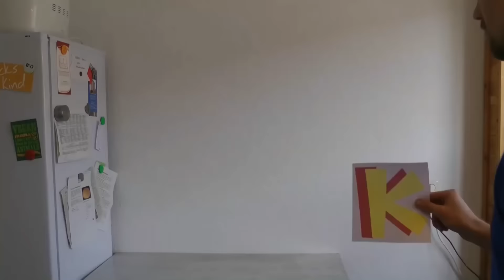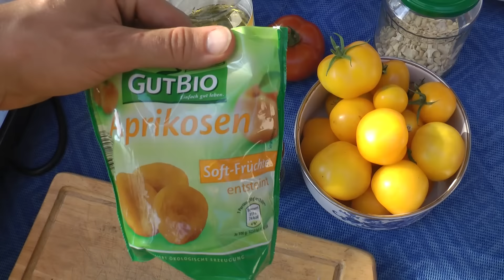gelbe Tomatensuppe aus frischen Tomaten - selber machen - vegane Rezepte von Koch's vegan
Endlich mal wieder ein Lebenszeichen von mir. ;D Zum kleinen Einstieg gibt's ein einfaches Tomatensuppen-Rezept von mir für euch. In diesem Fall habe ich nur gelbe Tomaten verwendet, darum auch "gelbe" Tomatensuppe^^. Als geschmacklichen Gegenpol kommen ein paar Aprikosen und Cashews zum Einsatz und ausserdem jede Menge frische Kräuter.
Viel Spaß beim Video und beim Nachkochen :D
Hoffentlich klappts diesmal mit einem Video pro Monat^^, würde es mir jedenfalls wünschen. ;)

Zutaten:
300 g gelbe Tomaten,
5 Zehen Knoblauch
1 Zwiebel, 3 getr. Aprikosen,
1 Hand Cashews, ewtas Öl,
Salz, Pfeffer, Rosmarin,
Oregano, Basilikum,
Muskatnuss